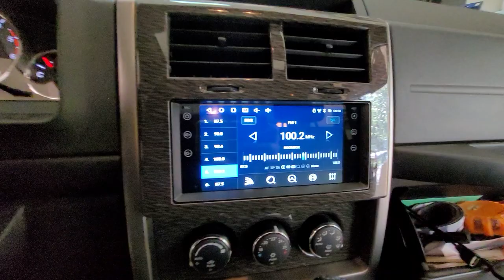Jeep Cherokee Navix android multimedya navigasyon geri görüş kamerası montajı uygulaması